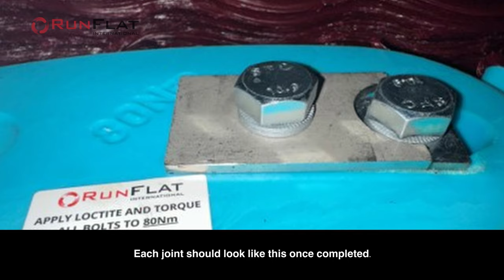Static RunFlat (3-Piece Wheel) | Fitting Video | English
Fitting video to follow when fitting RunFlat International's Static RunFlats to 3-Piece wheels.

With our RunFlat fitted, up to 100km can be travelled with a flat tyre even after ballisic attack.